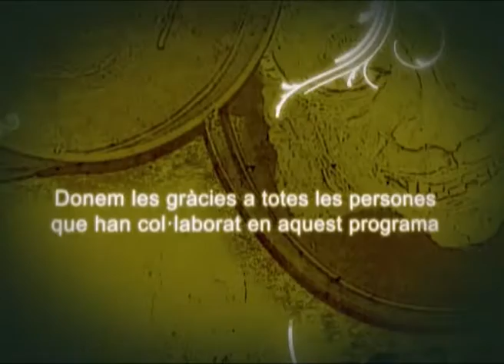Els diables son Femelles 3